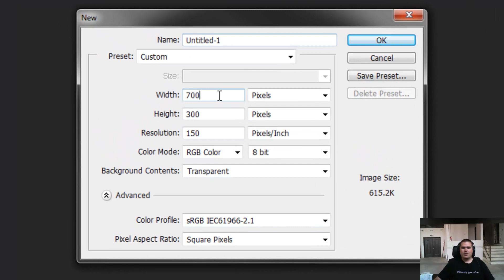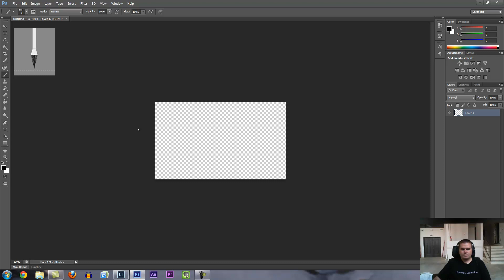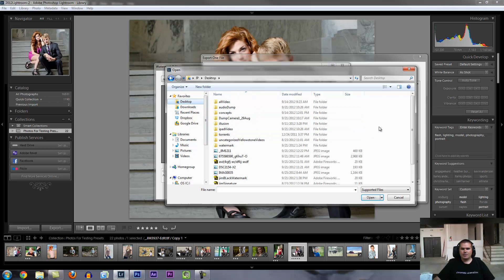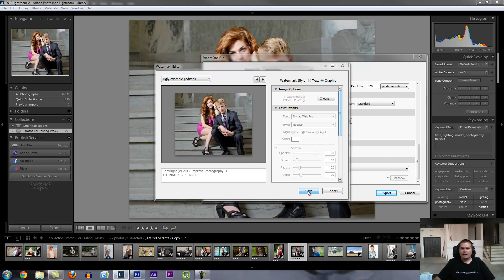How to Add a Watermark in Lightroom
Adding a watermark to your photo in lightroom is simple!  You'll just select a graphic and create a watermark in the export module.

LOVE PHOTOGRAPHY AND WANT TO BE BETTER AT IT? HERE ARE SOME NEXT STEPS!

6) DOWNLOAD rGPS app to find the best photo locations around the world!

Improve Photography is the world’s leading photography resource dedicated to helping you improve your photography and live a more fulfilled life.